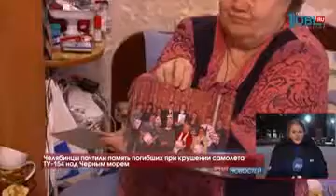Челябинцы почтили память погибших при крушении самолета ТУ-154 над Черным морем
И к другим темам. Сегодня - 40 дней со дня крушение самолета ТУ-154 над Черным морем. Челябинцы вышли на траурный митинг. Он прошел на бульваре Славы у мемориала "Доблестным сынам Отечества". Репортаж Ирины Гончаренко. Митинг реквием с минут молчания. челябинцы пришли к мемориалу с цветами и свечами, что почтить память ... на митинге звучали песни воен аса А, они погибли во время крушения из песни многих тронули до слез